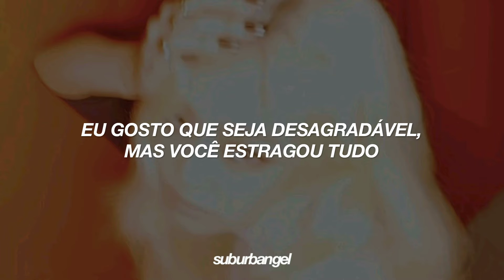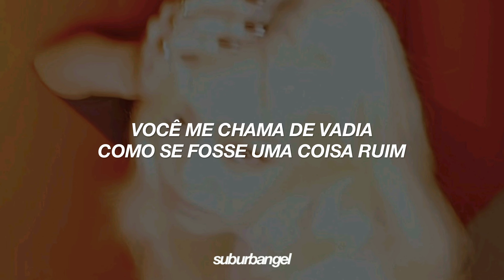escute essa música se já te chamaram de egoísta por ter amor próprio